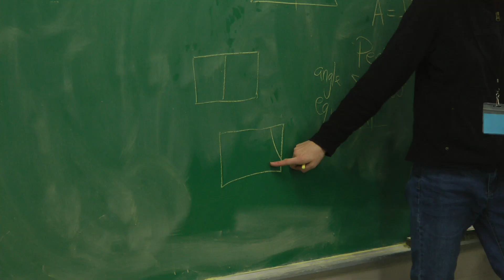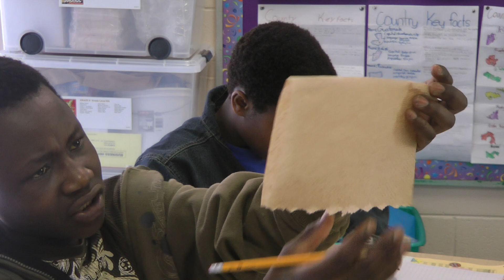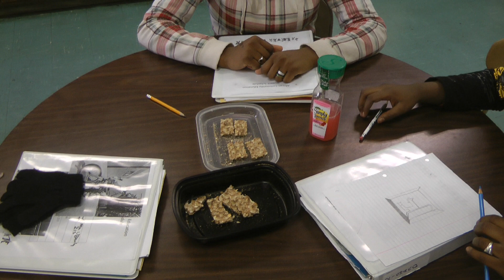Learning about fractions at ACE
Ms. Janet's class creates examples and non-examples of fractions.  Students are from the African Community Education project, an extra help program for recent African immigrants in Worcester, MA.